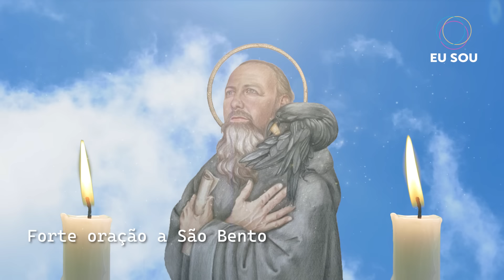✨ORAÇÃO PODEROSA DE SÃO BENTO PARA DERRUBAR OS INIMIGOS QUE TE PERSEGUEM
No vídeo de hoje, apresentamos uma oração poderosa de São Bento, conhecida por sua eficácia em afastar os inimigos que nos cercam.

🙏 Oração de São Bento:

🌟 Ó São Bento, sábio guardião, cuja devoção transcende os séculos, eu me coloco diante de ti com humildade e fé. Convido-te a entrar em meu ser, a guiar meus passos e a infundir tua bênção sobre minha vida. Envolva-me, oh Santo Pai, com a tua aura protetora, afaste de mim as energias negativas e as influências adversas que ousam perturbar a paz que reina em meu coração.

💔 Em meio às tormentas que assolam minha existência, recorro à tua poderosa oração, São Bento, para enviar para longe os inimigos que, como sombras insistentes, teimam em perseguir-me. Com palavras que ecoam através do tempo, com fervor e determinação, proclamo a minha confiança na tua intercessão divina.

🌈 Ó São Bento, cujo medalhão é um escudo impenetrável, imploro-te: que a luz da tua graça dissolva toda escuridão que se atreva a pairar sobre minha vida. Que cada palavra desta oração seja como uma espada de luz, cortando os laços que me ligam à negatividade, removendo os obstáculos que impedem o meu caminho em direção à paz e serenidade.

✨ Em cada linha desta prece, encontro a promessa de tua proteção, a certeza de que, ao recitar estas palavras, estou invocando a força divina que sempre amparou os teus fiéis. Permita-me, oh São Bento, mergulhar nas profundezas desta oração poderosa e encontrar a paz que se esconde nas entrelinhas, a serenidade que brota do significado oculto das tuas palavras.

🌟 Ó São Bento, que enfrentaste as tentações do maligno no deserto, inspira-me a resistir às influências que buscam desviar-me do caminho da retidão. Que cada palavra pronunciada nesta oração ecoe como um mantra de proteção, criando uma barreira celestial ao meu redor, afastando as sombras que se atrevem a se aproximar.

🙌 Neste momento sagrado, concentro-me na força do teu nome, São Bento, como um escudo invencível contra as adversidades. Que a ressonância do teu poder ecoe nos confins do universo, alcançando todos os recantos onde a escuridão tenta se infiltrar. Que cada sílaba desta oração seja como um eco divino, convocando a tua presença para banir os inimigos que se atrevem a me perseguir.

🌌 Em meio ao silêncio da minha alma, deixo que estas palavras alcancem as alturas celestiais, onde tua benevolência é eterna. Que cada prece seja como um pedido de socorro, uma súplica sincera pela tua intervenção milagrosa. Que a intensidade do meu desejo por paz e proteção seja como um farol, guiando as tuas bênçãos até o mais profundo dos abismos.

🌈 Ó São Bento, cuja vida foi um testemunho de devoção e vitória sobre as trevas, conduza-me pela senda da luz. Que a tua oração, como um canto celestial, expulse os inimigos que ousam turbar a paz que se almeja em meu coração. Que a tua presença, oh santo patrono, seja como um escudo impenetrável, protegendo-me de todo mal que intenta se aproximar.

💖 Ao proferir estas palavras, sinto a energia divina fluir através de mim, renovando minhas esperanças e fortalecendo minha fé. Que esta oração, ó São Bento, seja o elo que liga meu coração ao teu, uma ponte celestial que transcende as barreiras do tempo e espaço.

🌌 Envolto na tua luz, São Bento, confio que as palavras desta prece ecoarão nos recessos do universo, alcançando os confins onde a escuridão se esconde. Que a tua força, oh santo protetor, me acompanhe em cada passo, dissipando as nuvens sombrias que tentam obscurecer o meu destino.

Eu declaro, em nome de São Bento, a anulação completa e definitiva de todas as artimanhas e tramas dos meus inimigos. Que a força da proteção divina envolva cada aspecto da minha vida, transformando os obstáculos em degraus que me conduzem à vitória. Que as armadilhas que foram urdidas se desfaçam diante da luz da graça celestial.

Eu declaro, em nome de São Bento, a expulsão de toda energia negativa, inveja e malevolência que tentam se instilar em minha jornada. Que a minha aura seja como um escudo impenetrável, refletindo a luz divina que dissipa as trevas ao meu redor. Que os inimigos, ao perceberem a magnitude da minha proteção, se afastem derrotados, incapazes de causar dano.

Eu declaro, em nome de São Bento, a quebra de todas as correntes que os meus inimigos tentaram lançar sobre mim. Que as amarras que buscaram aprisionar a minha felicidade e prosperidade se desintegrem diante da força irresistível desta declaração. Que a liberdade e a paz me sejam restituídas, e que a vitória seja proclamada em cada aspecto da minha vida.

Assim seja, em nome de São Bento, a quem confio a minha proteção e segurança. Amém. 🌟